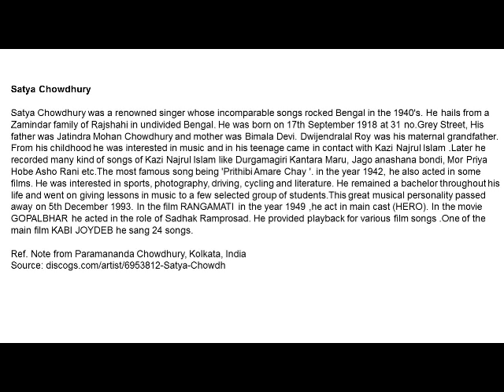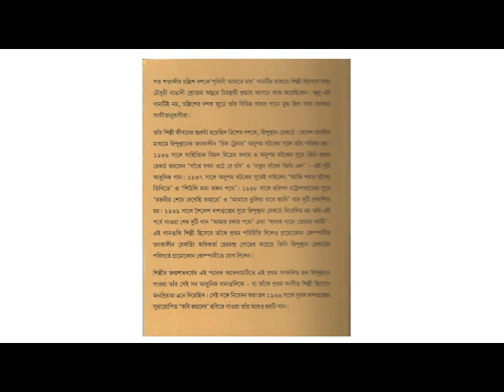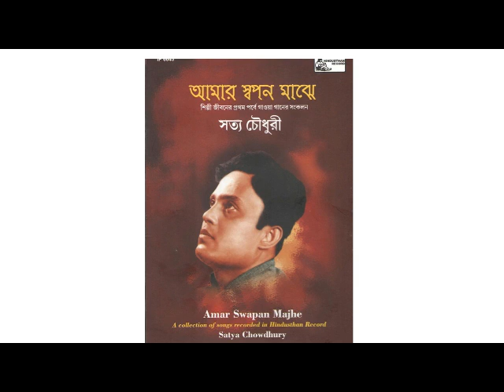E Ki Dike Dike Baja Murli- Satya Chowdhury- film Jaidev-1933